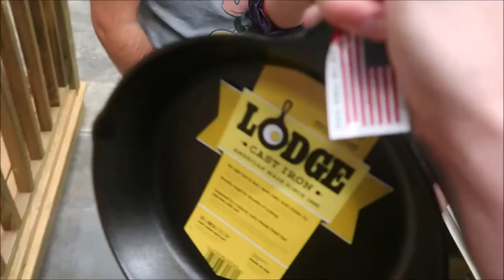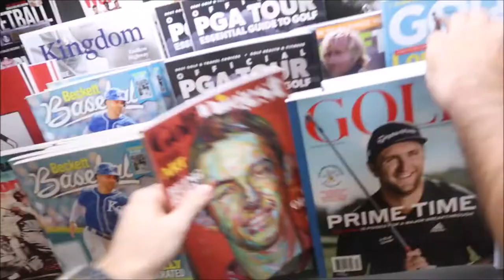RIVER MONSTER TAKES MY CAMERA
Late upload but... 100TH VLOG IS NEXT WEEK GUYS WOOOOO!!!

I do not own or have the rights to any of the music played in this video.